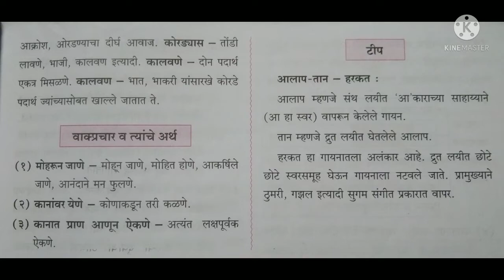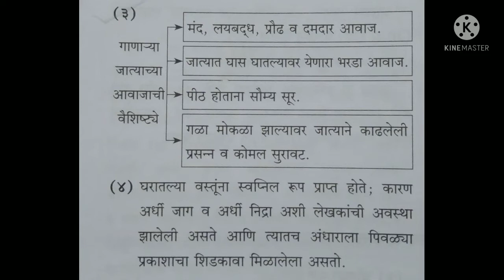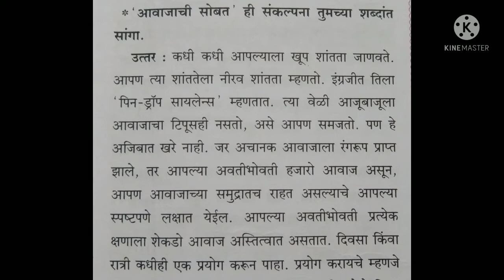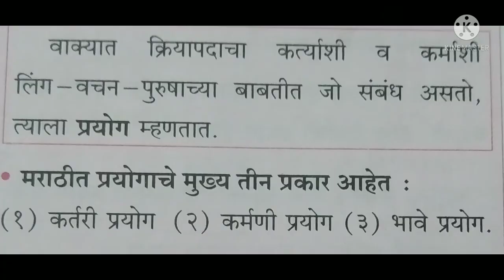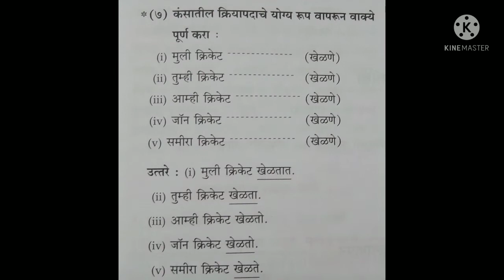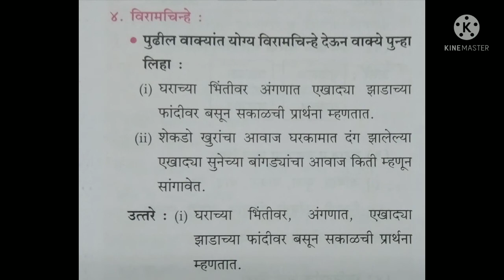इयत्ता ८ वी/मराठी बालभारती/ धडा ५/सुरांची जादुगरी/मराठी माध्यम..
इयत्ता  8 वी/मराठी बालभारती/ धडा 5/सुरांची जादुगरी/मराठी माध्यम..

Hello everyone, I am sumita shirke.Welcome to our you tube channel(Sumita classes).
right from
T.Y.BCOM.

Letter Writing,
Essay Writing,
Story Writing.